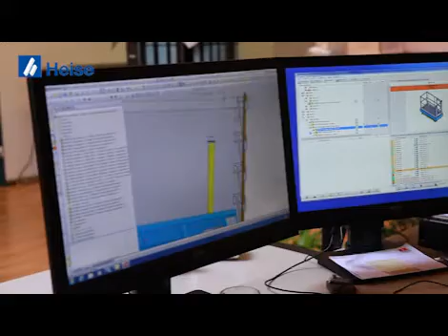Image-Video von LAWECO Maschinen und Apparatebau GmbH aus 32339 Espelkamp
Image-Video von LAWECO Maschinen und Apparatebau GmbH, Maschinenbauunternehmen, aus 32339 Espelkamp

Wir zeigen Ihnen aus dem Bereich Maschinenbauunternehmen den Imagefilm von LAWECO Maschinen und Apparatebau GmbH aus 32339 Espelkamp. Bei Fragen steht Ihnen LAWECO Maschinen und Apparatebau GmbH gerne unter 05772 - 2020 zur Verfügung. Die Besuchsanschrift lautet: In der Tütenbeke 23 in 32339 Espelkamp. LAWECO Maschinen und Apparatebau GmbH finden Sie auch in Das Örtliche für Lübbecke